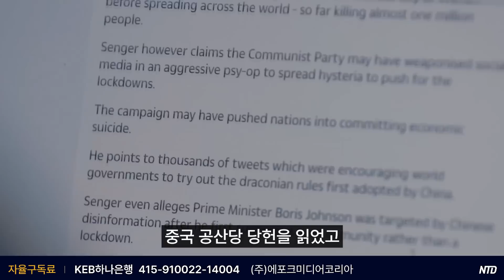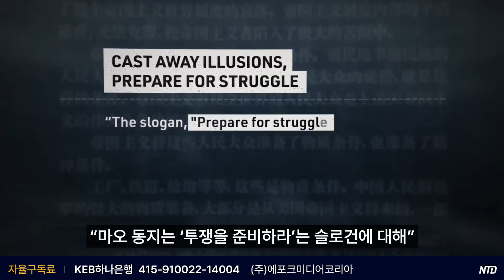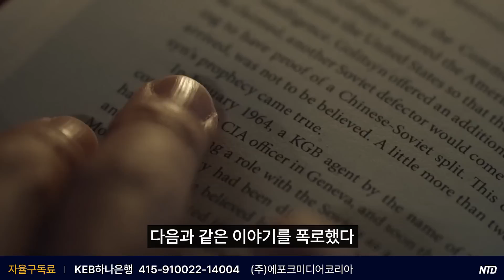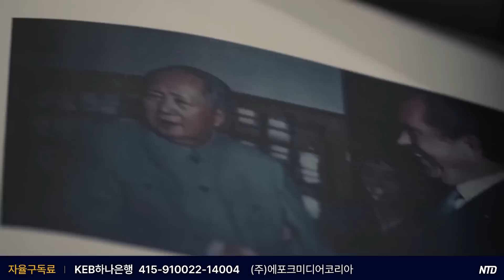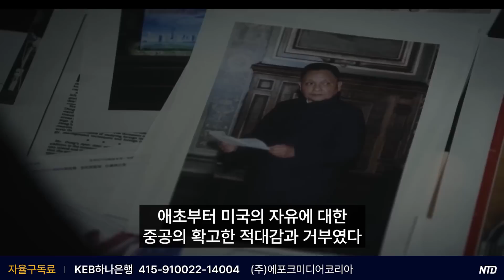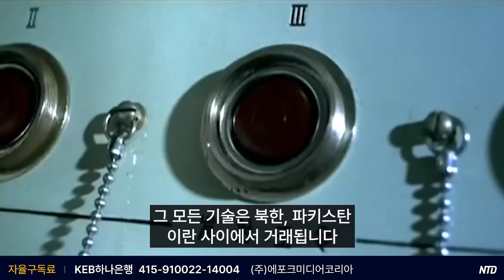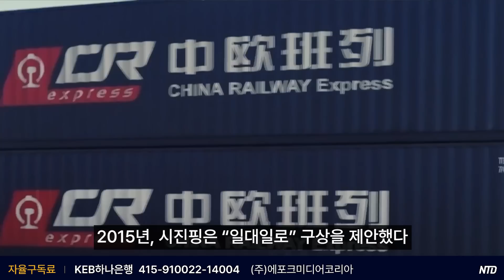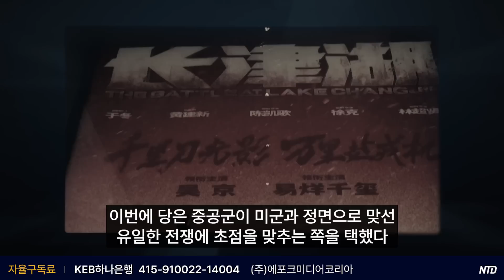[다큐] 최후의 전쟁: 미국을 무너뜨리기 위한 100년의 계획 (3부) 중국공산당의 비밀 아젠다